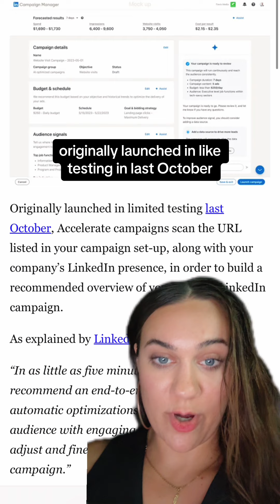Will you be using the dislike button button on X?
We are excited to try this out... not quite sure about it though.